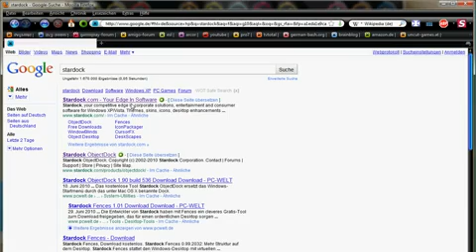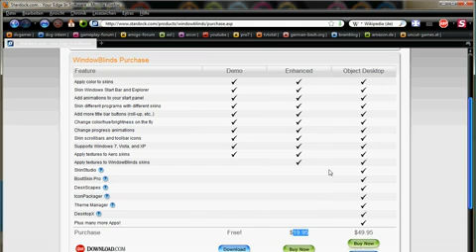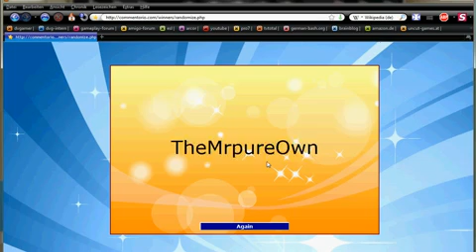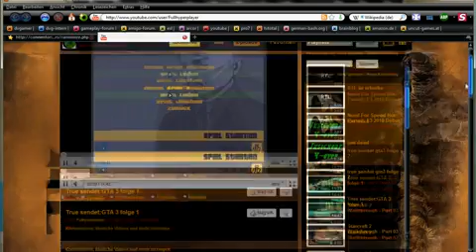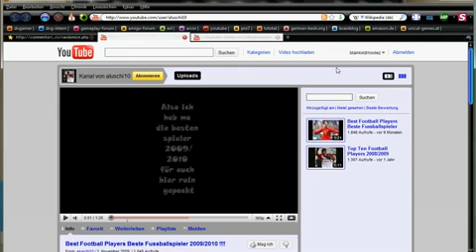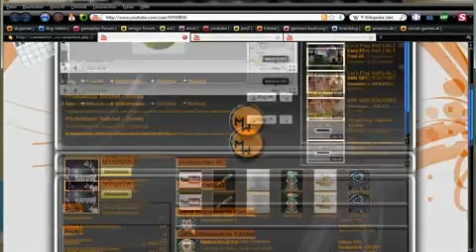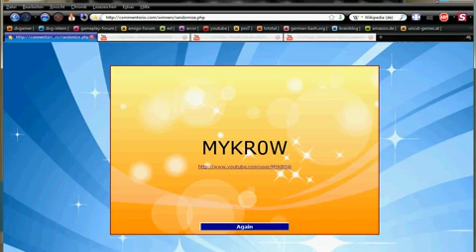[bm] Auslosung 1000er Special + Info771